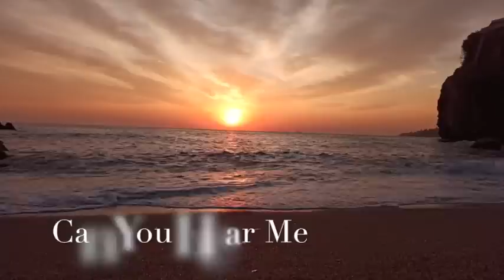Paul Hardcastle Compilation Mix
Credit to Paul Hardcastle, Mixed by DJ-Ed Bass

You May Be Gone
Winding Down
Wishing On A Star
Can You Hear Me
Driftin Away
Lost Summer
Star Of The Story
Was It Love
Without Love
Paradise Cove
Electric Blue
Visions Of Illusion
Syndicate Theme

Lazy Days